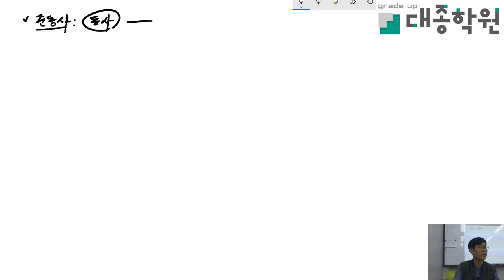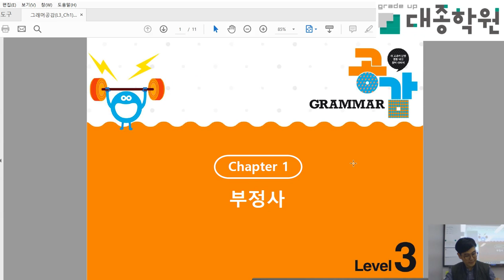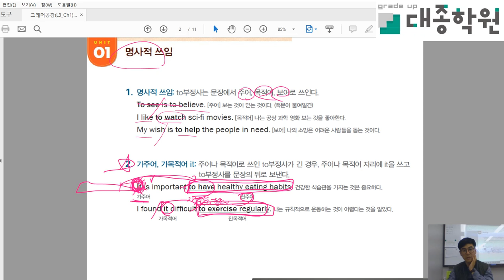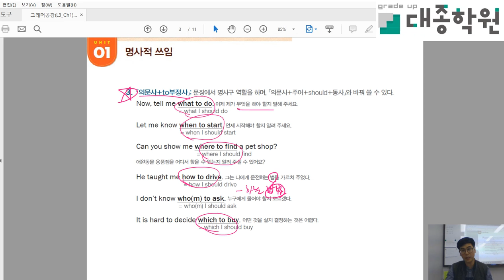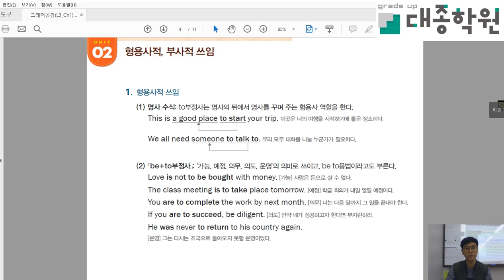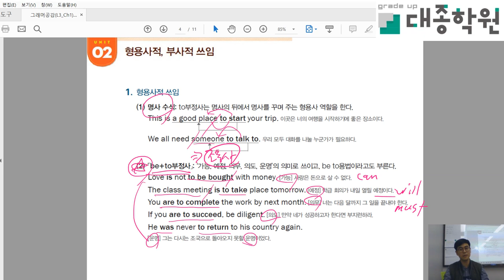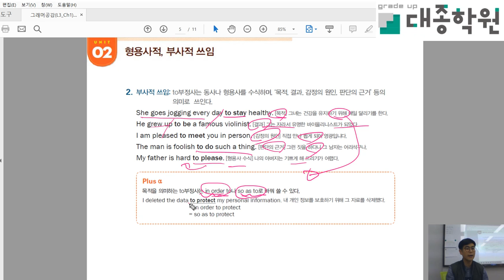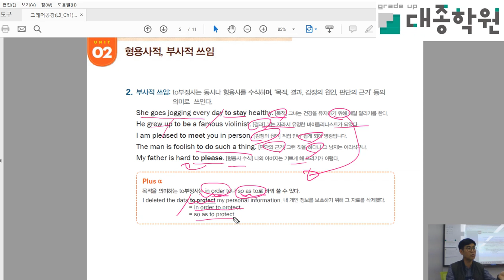중등 공감 L3 1과 to부정사 part1 2018 10 23 18 10 43 270